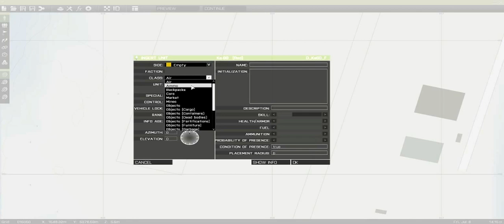ARMA 3 Editor - 10. How to place an ammobox.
How to place an ammo box in ARMA 3.